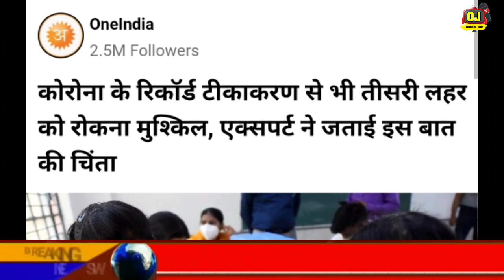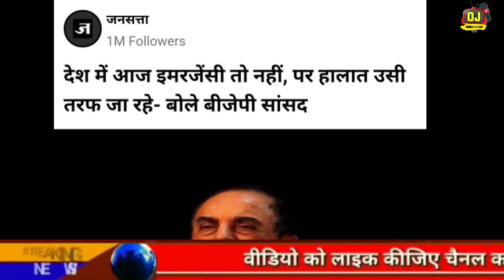Breaking News | Aaj Ke Mukhya Samachar | Fatafat Khabre | CAA NRC | Amit Shah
Online jankari, Onlinejankari,